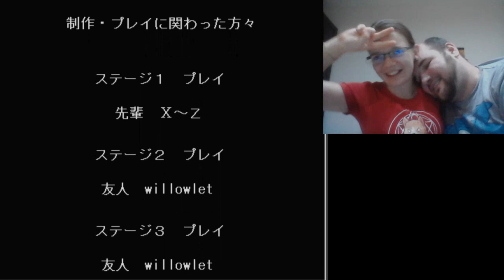A Lányok is Jó Gamerek! TheVR Mario /with GeekGirlHungary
Rémálom Visszatér ezúttal megnézhetjük lányok Jobbak-e mint a Fiúk!